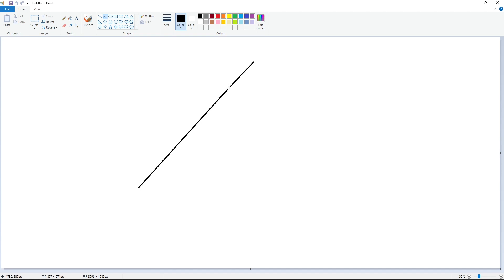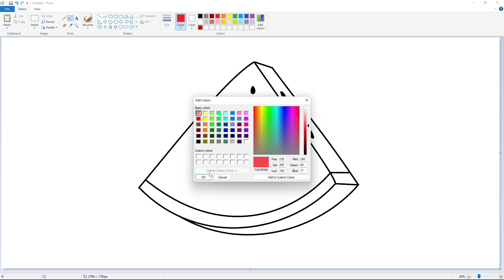How to draw Slice Watermelon in MS Paint | Easy step by step drawing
Learn how to draw a Slice of Watermelon with Microsoft Paint, a step-by-step drawing tutorial. Have Fun!